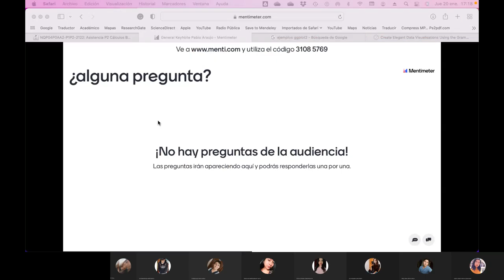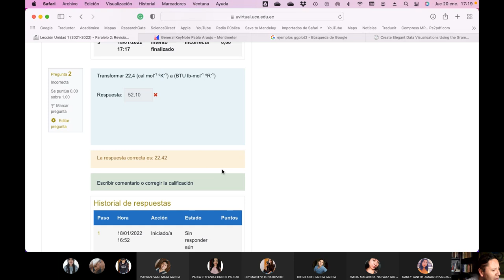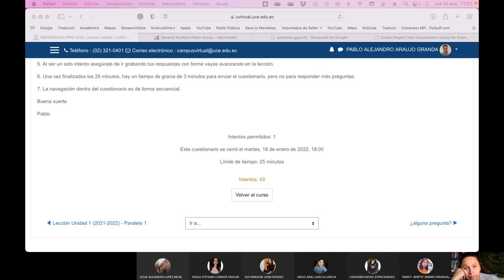QB2 P2 IC - Revisión de una lección de Cálculos Básicos 2 - 2022.01.20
Los procedimientos que seguimos en la FIQ de la UCE siempre son transparentes, en esta ocasión una estudiante me pide revisar su lección de cálculos básicos y accedo, la revisión se graba y publica con motivos de transparencia en el accionar docente.